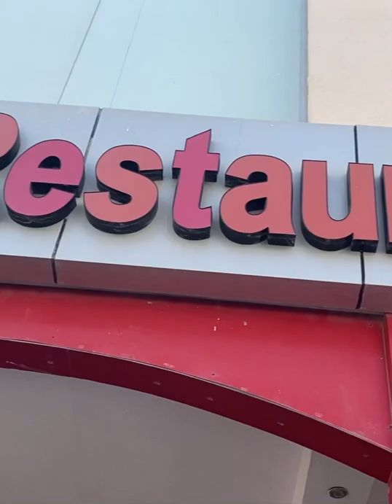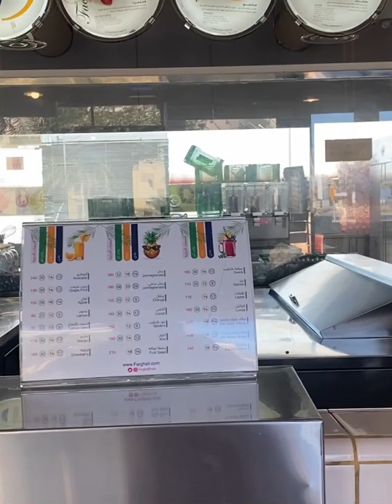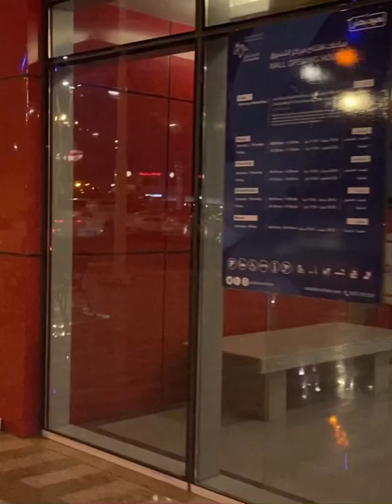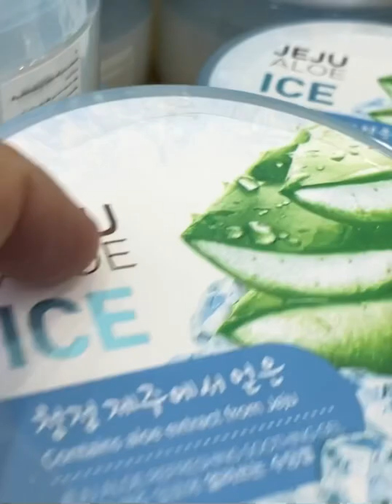Grillo Restaurant Jubail / Last Day Vacation